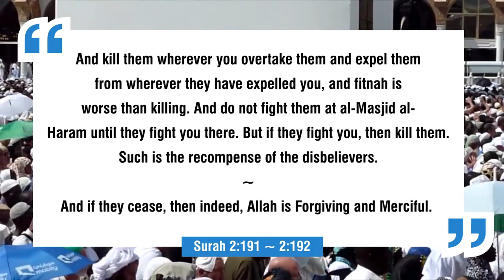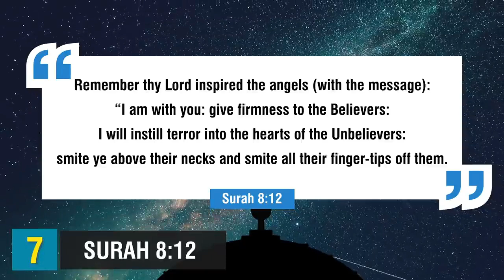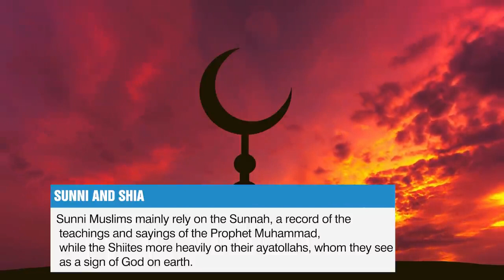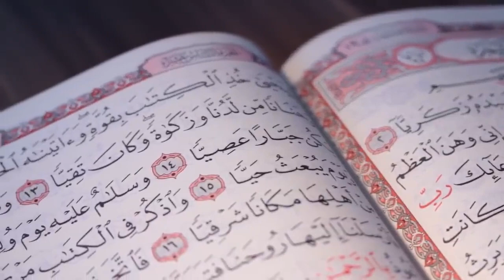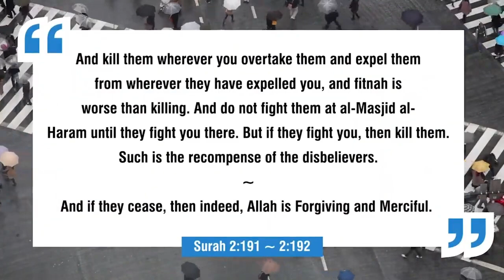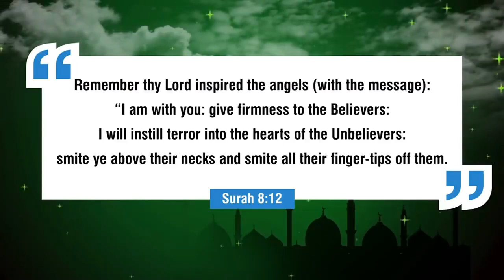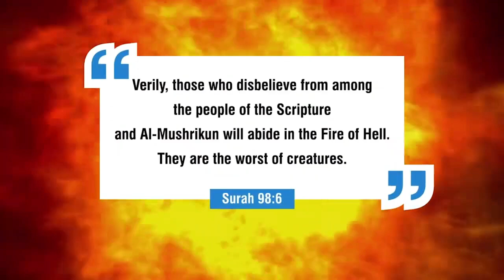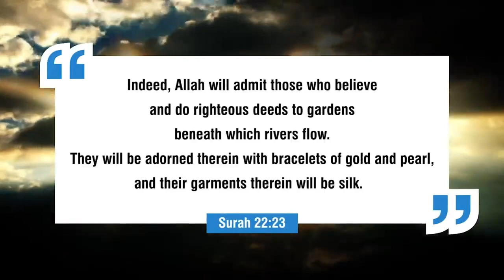Reasons Why People Think It Is Difficult To Follow Islam #2